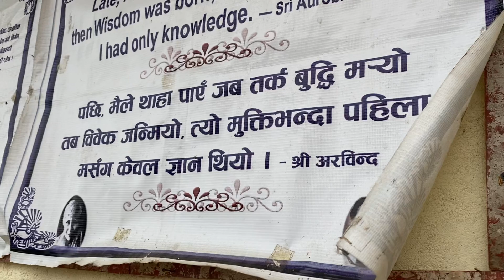Today defuclt days ##